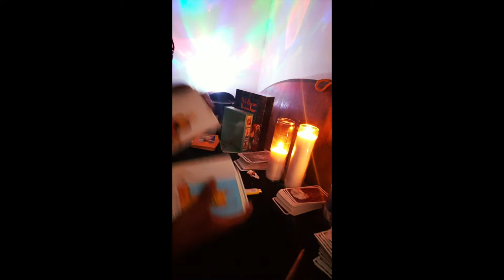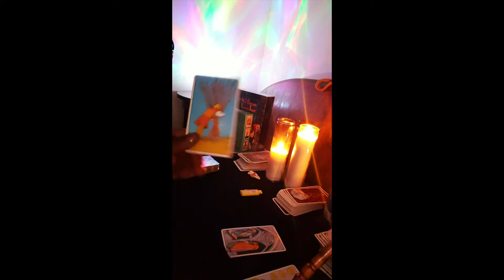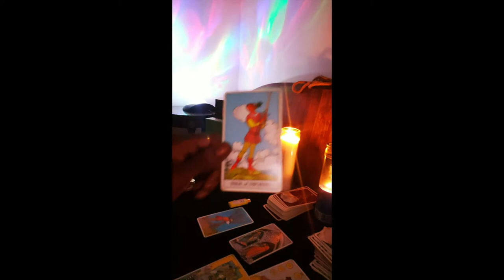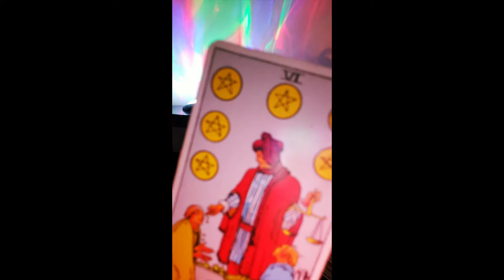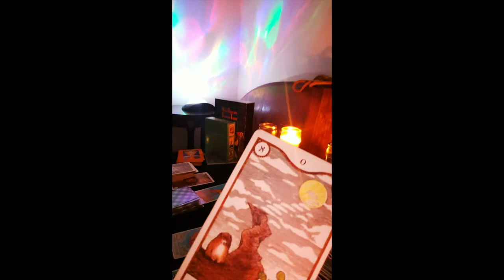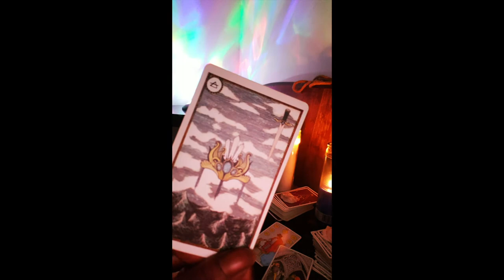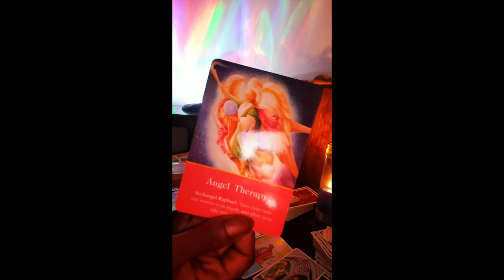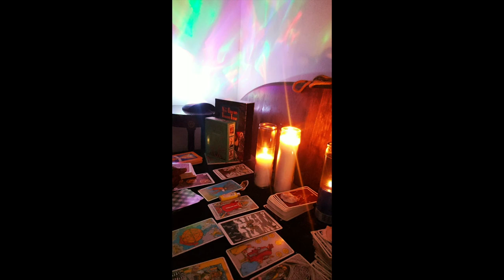Instinctual Tarot Burdens But Focused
🌾🌚🪐🧳 Burdens But Focused Instinctual Tarot Service

1 Question $25✨
2 Questions $45✨
3 Questions $65✨

✨All Reading’s are video recorded And are viewed on Instinctual Tarot YouTube Playlist Section.
( To ensure viewing quality and delivery you’re reading will always be assessable for future viewing )

✨Contact You will be directed to Instinctual Tarot Facebook page.

OR

1.
✨Send a message with Questions

2.
✨I will confirm with a 3 digit code

3.

The reading will be uploaded same day
2 hour max.

ALL READINGS ARE NON REFUNDABLE

By Contacting Instinctual Tarot partner company of DREEDEN you give Instinctual Tarot & DREEDEN permission To use the information obtained at sign-up and services that would be provided such as name birth date etc. All videos are property of Instinctual Tarot and partner company Dreeden. Video content will be public for a said client. As so it is rare Instinctual Tarot & partner Company DREEDEN reserve the right to take down any video of said client at anytime.